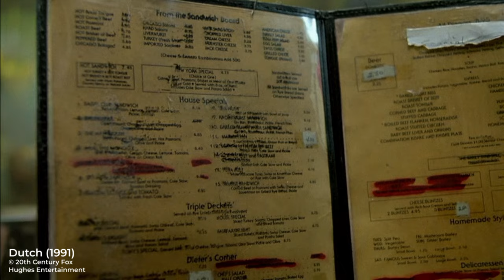Dutch (1991) Ed O'Neill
About 2 minutes of funny bits in the often forgotten thanksgiving movie, Dutch (1991) written by John Hughes. Still a favorite of many during the holidays. Movie © 20th Century Fox, Hughes Entertainment.